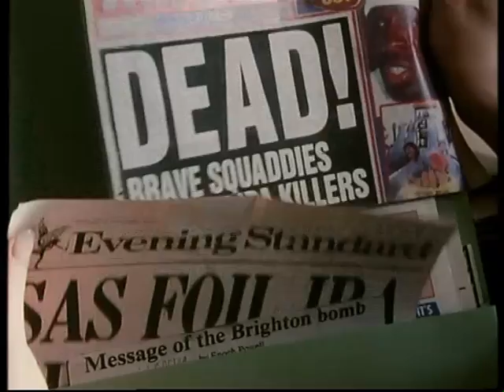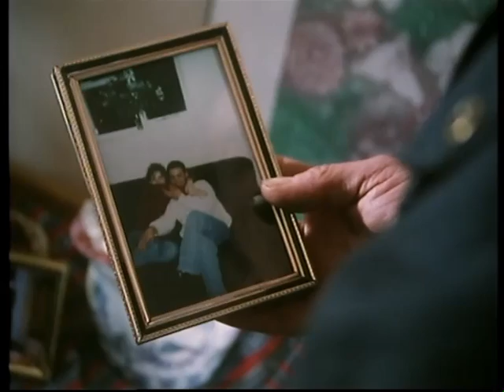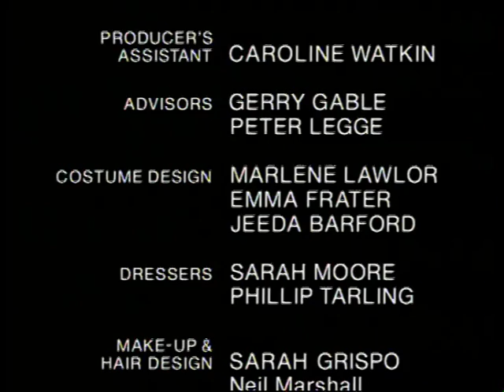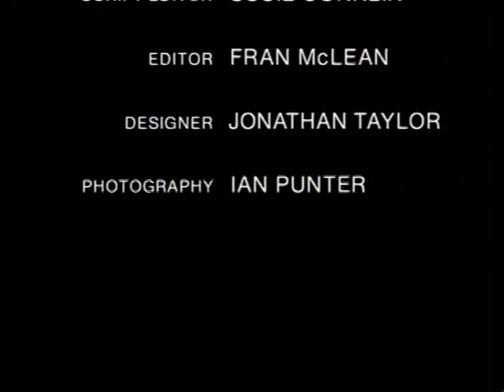BETWEEN THE LINES S03 E04 Shoot to Kill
Connell calls upon Clark and Naylor for help after falling into difficulty with a client.